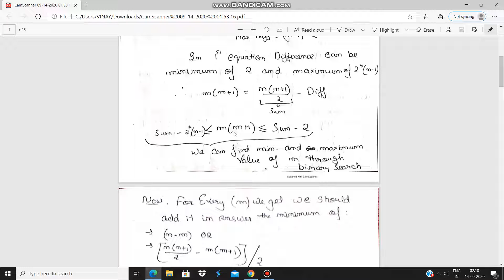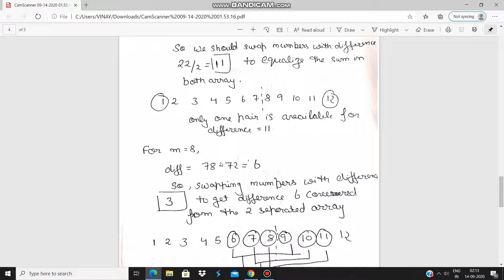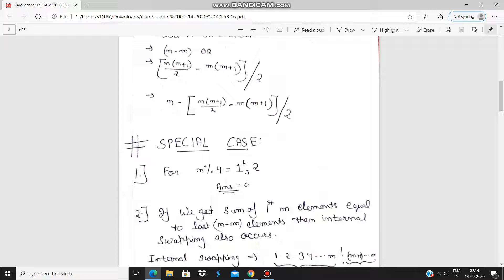chefina and swap | CHFNSWAP | Hindi | September long challenge | codechef| by vinay agarwal